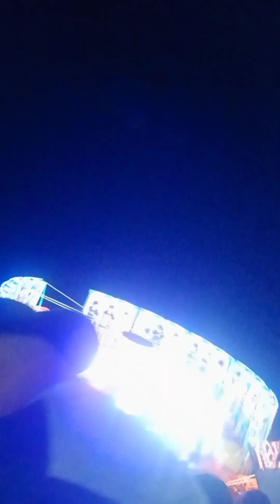March 28, 2023(2)